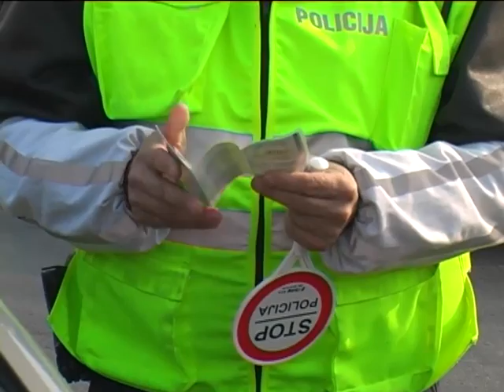Zimska oprema na putevima u BiH - 14.11.2013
Od petka su svi vozači na području cijele BiH, pa tako i Tuzlanskog kantona, obavezni posjedovati i koristiti zimsku opremu na vozilima, bez obzira na vremenske uslove. Ukoliko ovlaštena osoba zatekne vozilo koje se kreće bez zimske opreme na dijelu ceste, vozač snosi određene sankcije. Pored toga, nadležni savjetuju i  preventivnu kontrolu ispravnosti uređaja i sklopova na vozilima, kako bi se izbjegle neželjene posljedice u zimskom periodu.